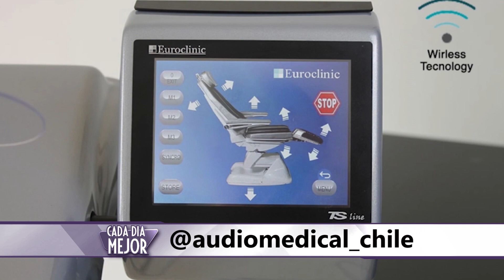Después del festival: ANTONIO VODANOVIC | Cap 169 | CADA DÍA MEJOR TV (2023)